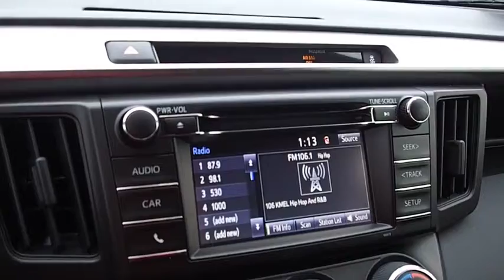2016 Toyota RAV4 San Rafael, San Francisco Bay Area, San Francisco, CA 236474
2016 Toyota RAV4

Toyota Marin
445 Francisco Blvd East